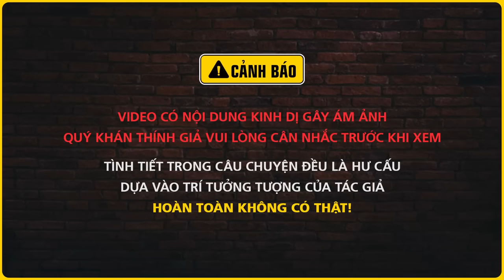Nghe truyện ma : MỘ QUỶ - Series Những Kẻ Trộm Mộ - Phần 3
Nghe truyện ma audio "Mộ Quỷ" thuộc series truyện ma "Những Kẻ Trộm Mộ" là câu chuyện xoay quanh thế giới của những kẻ chuyên săn tìm vật quý trong huyệt mộ. Một thế giới đầy tà thuật lẫn toan tính tranh giành. Nghe truyện ma Nguyễn Huy - Đất Đồng Radio.
Thể loại: linh dị
Tác giả: Quỳnh Boy
☀  Theo dõi facebook tác giả: